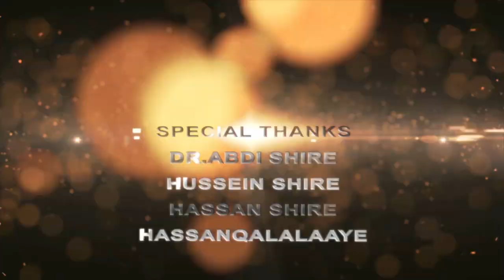JOOQLE HOOYO 2013 OFFICIAL VIDEO (DIRECTED BY STUDIO LIIBAAN)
EREYADII: ABDIRAXMAN MACALIN HASSAN (DHUG DHUGLE)
LAXANKII: CALI SHAACIR ASAARAY
CODKII: JOOQLE
EDITED CAMERA BY STUDIO LIIBAAN
DIRECTED & PRODUCE BY STUDIO LIIBAAN
SOOSAARIDII: STUDIO LIIBAAN